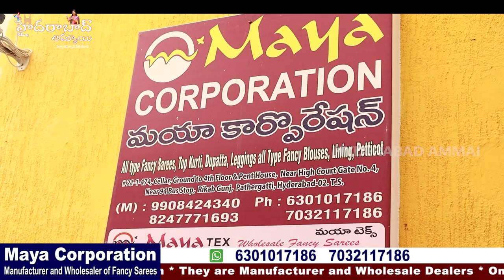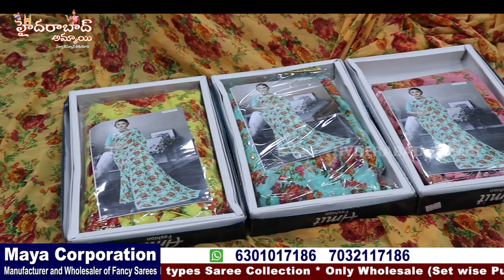Daily Wear Sarees లో కొత్త varieties || హైదరాబాద్ మాదిన హోల్సేల్ షాప్ Maya Corp Saree Collection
Today I am going to share  MAYA CORPORATION Shop Daily Wear and Catalogue Sarees Collections. They are One of the biggest wholesaler and they are Manufacturer.

Address:
MAYA CORPORATION

Location Link

 Your's
  Hyderabad Ammai😍
  Keep smiling🤔😃